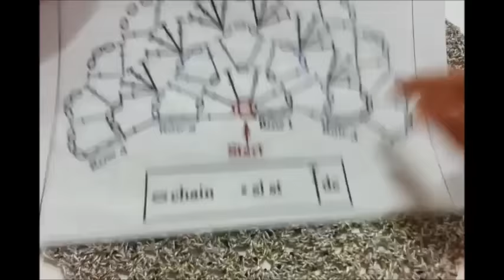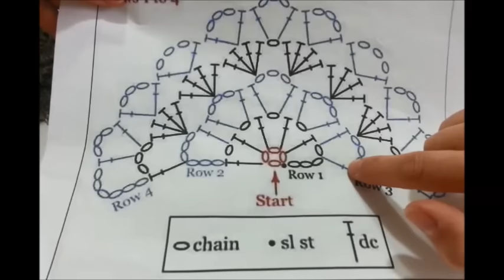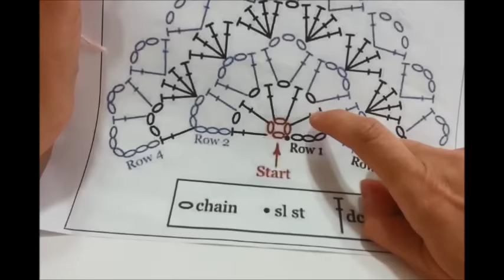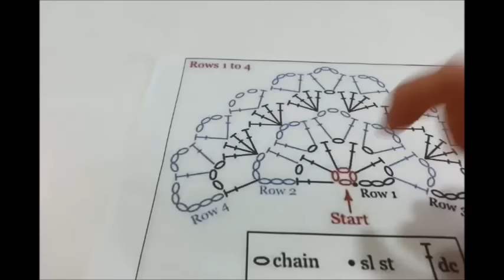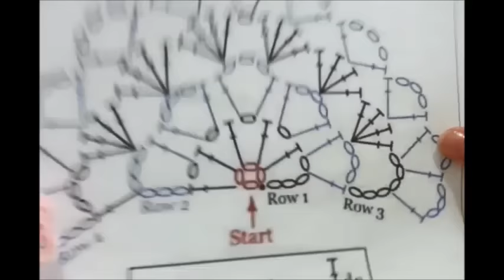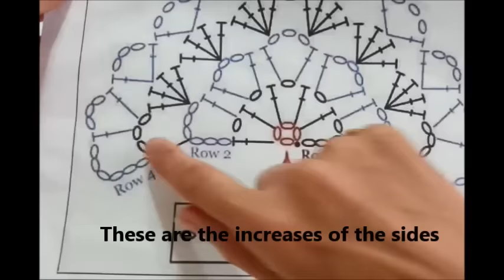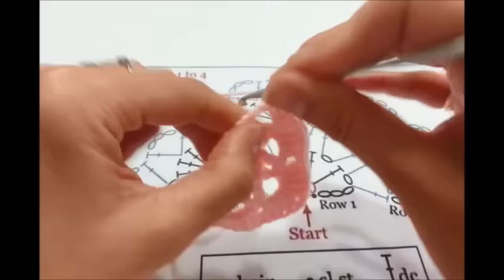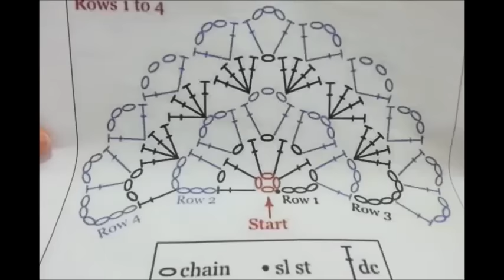lilla's tutorials lo scialle crochet ANTEA / ANTEA crochet shawl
Trovate gli schemi qui...
Se vi piace il filato che ho usato ANTEA di Filatura di Crosa, lo trovate qui